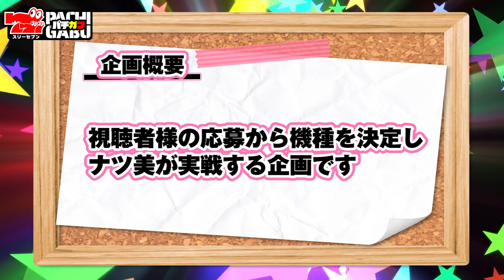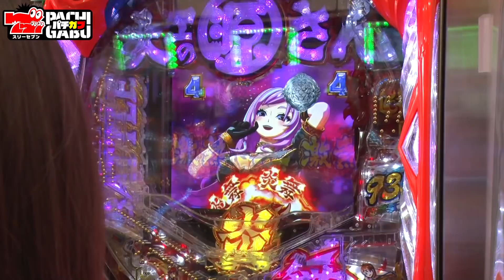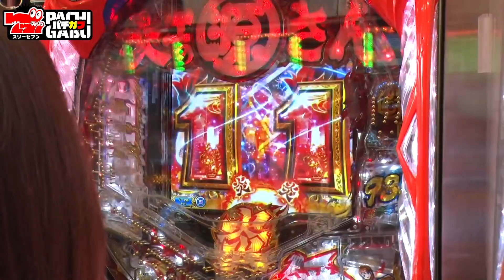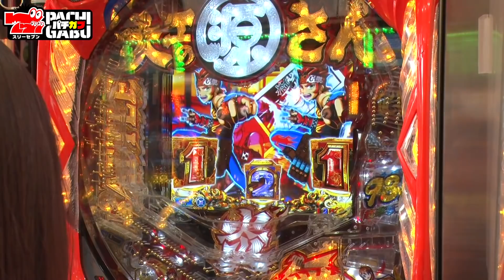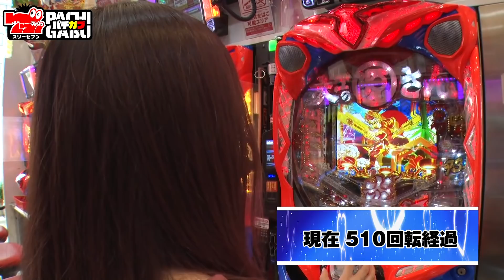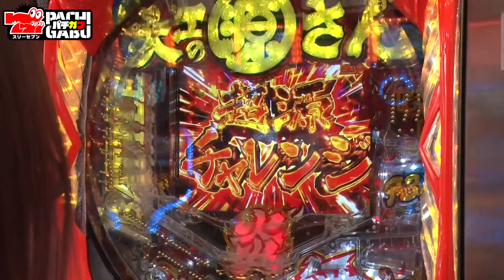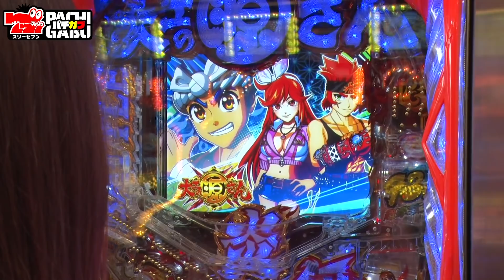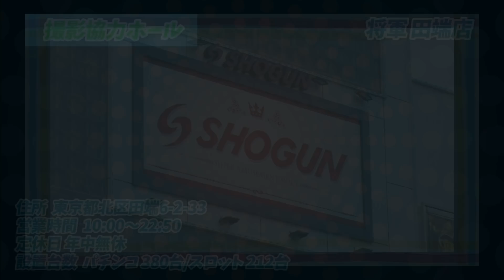【P大工の源さん超韋駄天】ナツチャレ＃11 前半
※本動画は2020年7月21日に収録したものです

視聴者様からのリクエストで実戦機種を決定！その機種に応じたミッションクリアを目的にナツ美が実戦する【ナツチャレ】！
10ポイント達成でプレゼント！しかし…ミッションクリア出来なければ“罰ゲーム”が待っている！

リクエスト機種の募集は、777パチガブTwitterで月に1回ツイートさせていただきます！
※現在はリクエスト機種の募集は終了しました。

ナツ美が第11回に選んだ遊技機種は継続率93%のハイスペック機種「P大工の源さん 超韋駄天」

ナツチャレ史上最も継続率の高い機種での実戦です。
一度超源RUSHに突入すればミッション達成も目前！？
前半戦に見事大当りを引くことができるのか？

※権利の関係上、一部BGMを変更しております。

777パチガブアプリダウンロード

その他実戦動画や面白動画も充実！パチンコパチスロ情報まるかじり！